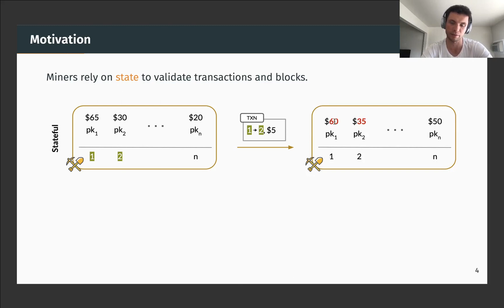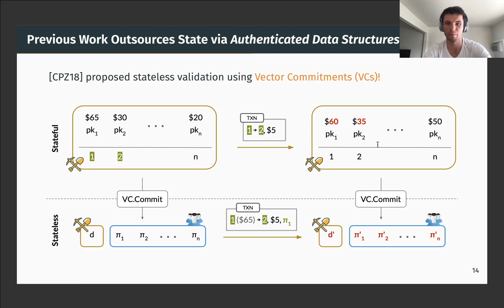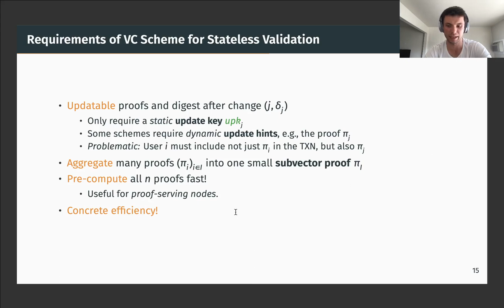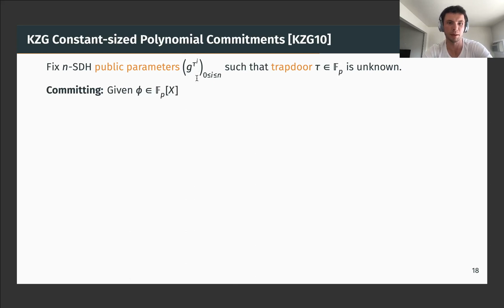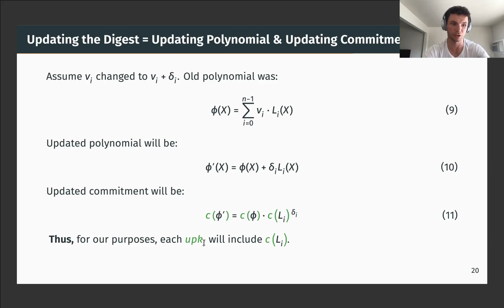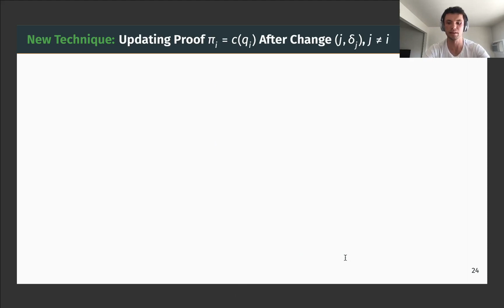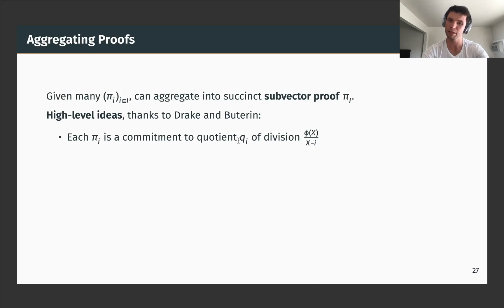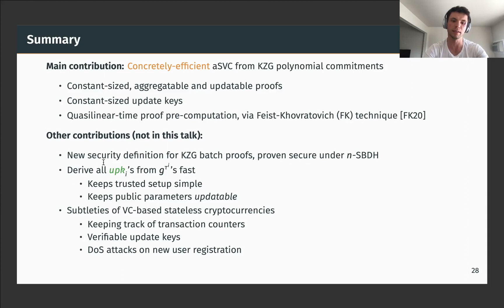Aggregatable Subvector Commitments for Stateless Cryptocurrencies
Paper by Alin Tomescu, Ittai Abraham, Vitalik Buterin, Justin Drake, Dankrad Feist, and Dmitry Khovratovich
Speaker: Alin Tomescu